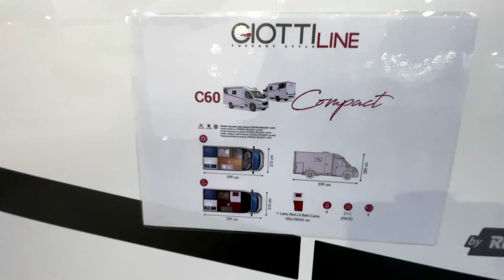GiottiLine C60 Compact Privilege - 2023 🦊 alles auf 5.99 mtr.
GiottiLine Wohnmobil / Reisemobil Teilintegriert
Modellreihe C60 Compact Privilege
Modelljahr 2023

Der 60C Compact hat wirklich alles: Vom großem Kühlschrank bis zur großen Garage und alles in nur 5.99 M. Länge.

Fahrgestell
Jumper / Boxer / Ducato
Grundmotorisierung
EURO 6.3 FINAL
Radstand
3.450 mm

ACK GIOTTICOMPACT
Fahreraus-Klimaanlage
ESP Traction + Hill holder + Hill descent
Tempomat
Start & Stop
Fahrer-und Beifahrer-Airbag
Elektrische beheizbare Rückspiegel
Fahrerhaustoßstange in passender Farbe
Beheizbarer Abwassertank
Radio Vorbereitung
Truma CP plus iNet ready
Fahrerhaussitzbezüge in Polsterstoff
Fliegenschutztür
Lattenrost auf allen Betten
Dinette-Bettumbau
LED-Außenleuchte
Midi Heiki 500x700
XL Aufbautür
Felgen von 16” im Stahl
Elektrische Trittstufe

PACK PRIVILEGE
Hutzen Panoramafenster SkyView zum öffnen
Aufbautür mit zwei Verschlüssen Fenster und Zentralverriegelung
Rückfahrkamera mit Monitor
LED- Außenleuchte

Intro from @Green Screen Animation